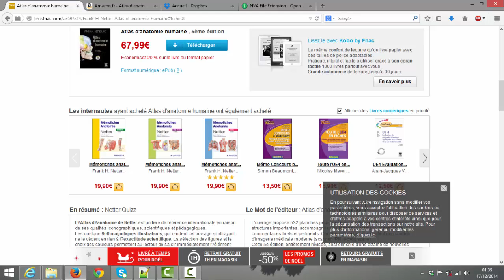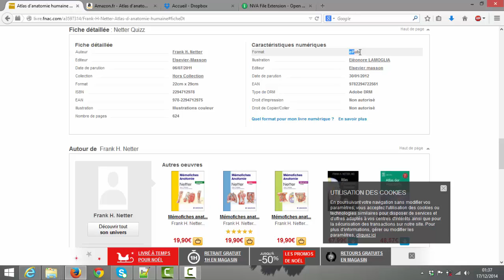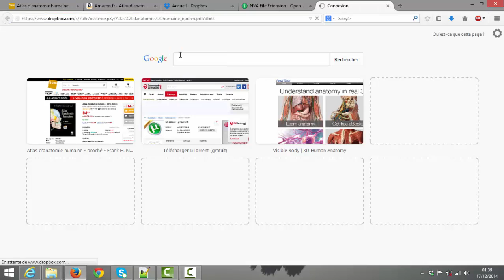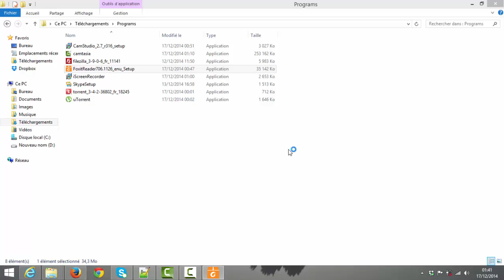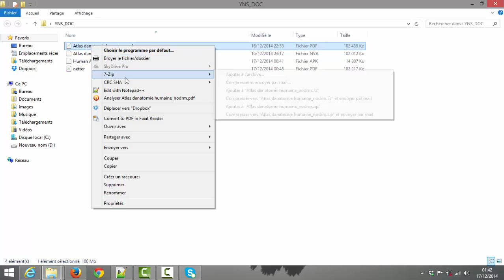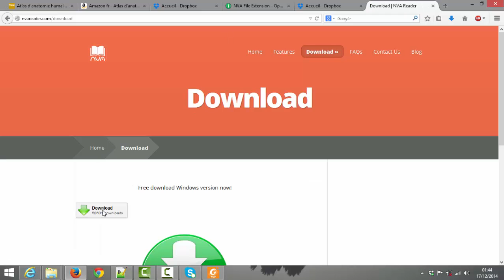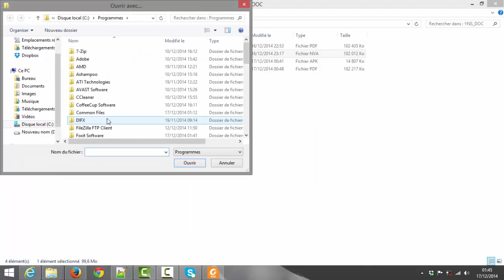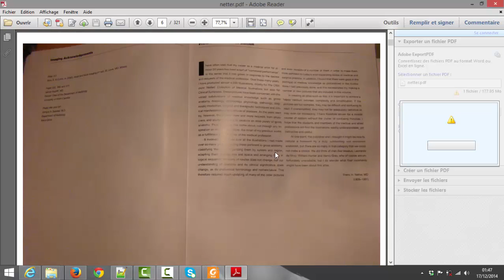Groupe 104 - Atlas d'Anatomie